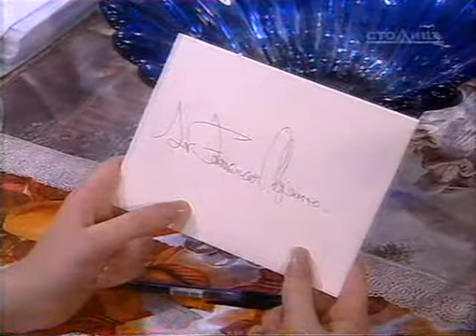Maria Emilia 34/1